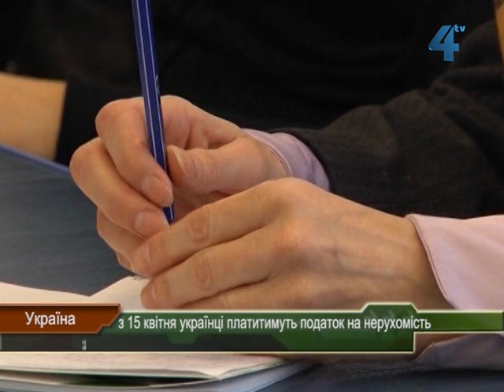З 15 квітня українці платитимуть податок на нерухомість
Від сьогодні, з 15 квітня,  власники нерухомого майна, яке підлягає оподаткуванню, почнуть отримувати повідомлення про суму нарахованого податку та платіжні реквізити. Заплатити податок потрібно протягом двох місяців з моменту отримання такого повідомлення у банках або у поштових відділеннях. Мешканці сільської місцевості можуть сплачувати податок через каси сільських рад.